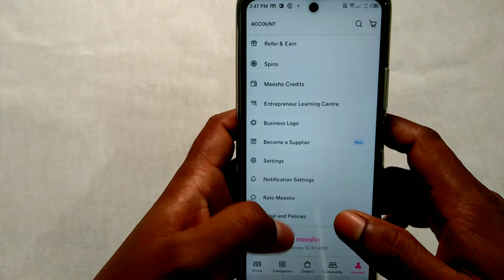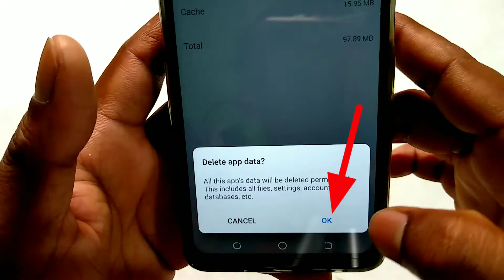meesho se logout kaise kare | How to logout meesho app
meesho se logout kaise kare
meesho par logout kaise kare
how to logout meesho app

इस वीडियो में दिखाया और बताया गया है कि meesho से account logout कैसे करें। सही तरीके से जानिए इस वीडियो को पूरा देखें और समझने में कोई दिक्कत आए तो comment ज़रूर कीजिए जवाब दिया जाएगा
In this video it is shown and told how to logout account from meesho.  Know the right way, watch this video completely and if there is any problem in understanding then please comment and answer will be given.

Your Queries-
Meesho account logout
how to logout meesho account
logout meesho
logout meesho app
meesho se logout kaise kare 2022
meesho pe logout kaise kare
meesho logout kaise kare
meesho account logout kaise kare
logout in meesho app
meesho me account kaise hataye
meesho app logout kaise kare
meesho app logout
meesho
meesho app